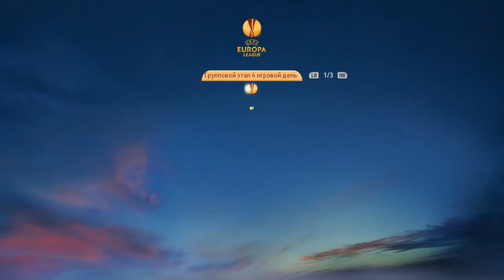Qarabag - Milan • Uefa Cup-☺•Master league PES2015 gameplay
Qarabag(Azerbaycan) - Milan(Italy) • Uefa Cup-☺•Master league PES2015 gameplay